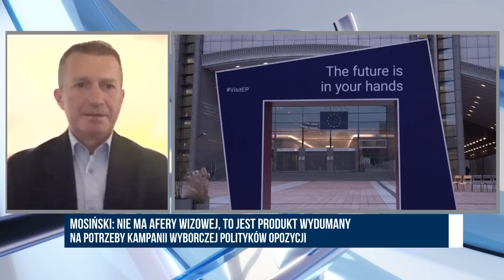Mosiński: Nie zgadzamy się na żadną liczbę nielegalnych migrantów! | Mosiński, Raś | Wolne Głosy